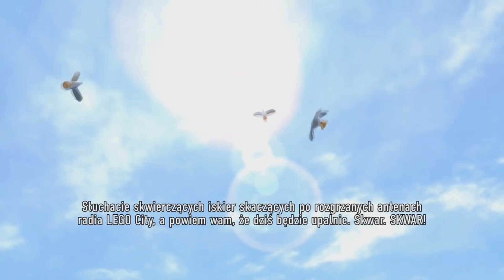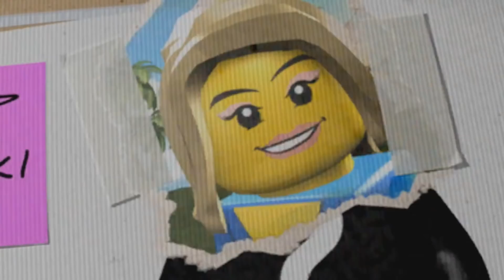Wracam do Lego City ! / LEGO CITY Undercover # 1